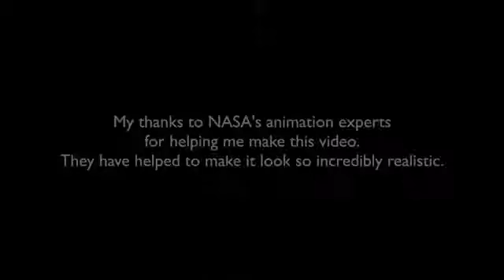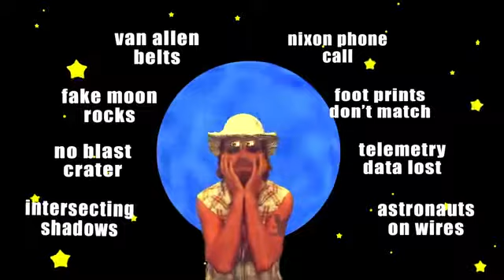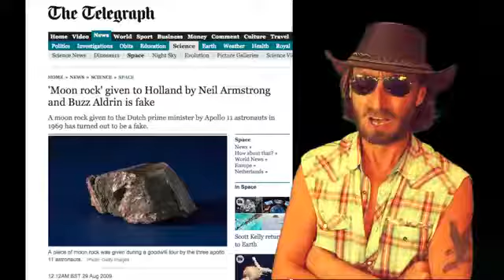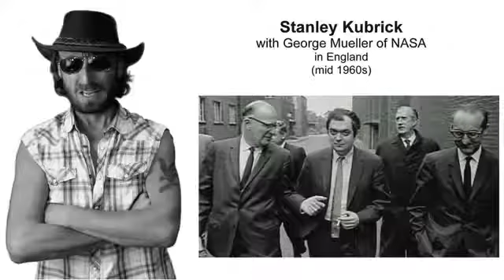Do you still believe we went to the moon - Hilarious!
For those who feel compelled enough to make a donation, it would be humbly received with a million thanks 🙏

New! Flat Earth Man T-Shirts!

Here are the lyrics:

A funny thing happened on the way to the moon
That's the title of a video that I watched on YouTube
You can see astronauts hanging from wires
Proving that astronauts and NASA are liars
They analyse photos and highlight mistakes
With the moon landing missions they show it was faked
You can see 'em faking the photos of earth
They use a round window to fake the curve
Hmmmm

I watched another documentary called astronauts gone wild
Astronaut Buzz aldrin gets a little riled
All he was asked was to swear to god
That the he went to the moon but he would not
He was faced with a moon landing denier
Had a chance to show that he ain't no liar
But buzz decided to punch that dude
Just for asking him to swear if he went to the moon
Hmmmm

Chorus

Do you still believe we went to the moon
Do you still believe what they tellin you
Connect the dots and pretty soon
You'll find out what I found out too
But I If you question this stuff you'll be labelled a loon
You'll be called a conspiracy theory buffoon
But I don't care man, I'm stil gon' make this tune
Coz I know that we didn't go to the moon

And how bout the moon rocks They gave to museums
And thousands and thousands of people did see em
But one museum took a closer look
And soon realised that something's afoot
The rock they were given turned out to be fake
Just a piece of old wood not a rock from space
When god made the moon he saw it was good
But apparently made it from petrified wood
Hmmm

In another museum sits an astronaut suit
Take a good look at the tread on the boot
It doesn't match up with the prints on the moon
And y'all still believe what they're telling you
Or how bout that phone call that Nixon made
To the moon that's a quarter million miles away
When I can't get a signal on my cell phone line
I guess phones were better in 69
Hmmm

Chorus

Yeah you went straight through those van Allen belts
It wasn't a problem right and nothing was felt
But now you say it's a problem and you can't get through
This problem needs to be solved according to you
But didn't you solve that problem back in 69
You flew straight through em 5 more times
You wonder why I think it's fake
When there are so many apollo mistakes
Like the telemetry data that's all gone missing
13000 reels are you kidding
A giant leap for all of mankind
But you lost all the data
And no one can find
Hmmm

Chorus.

There's no blast crater from the lunar module
Probably coz that thing was a model
Or the flag that flutters with no atmosphere
Don't you think that's a bit queer
Intersecting shadows means another light source
Do I think it's fake, yeah of course
The whole thing was filmed on a Hollywood set
Directed by Kubrick is my best bet
The moons so cool we love to explore it
But we can't get past low earth orbit
Do the research people I think you'll find
Nasas admits that a bunch of times